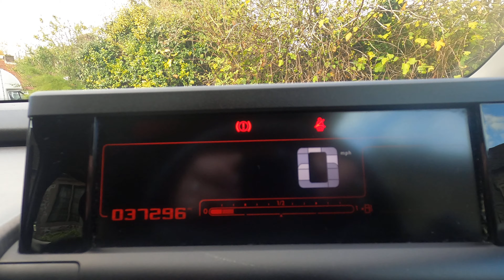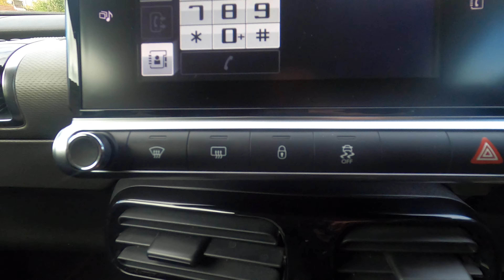Citroen C4 Cactus 1.2 PureTech Feel 5dr (EU6)